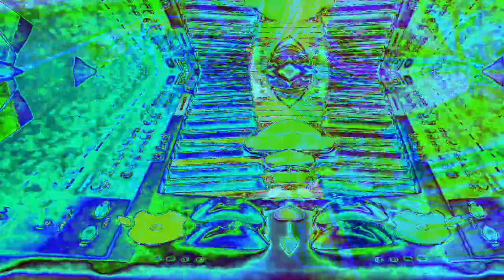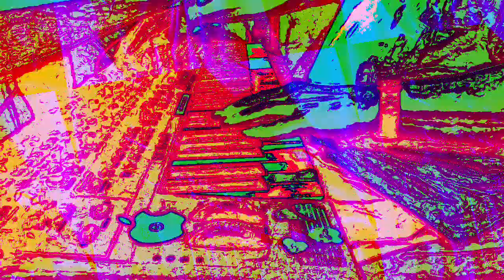[EPILEPSY WARNING] Movie 23 01 07 18h33m04s *Photosensitivity Warning*